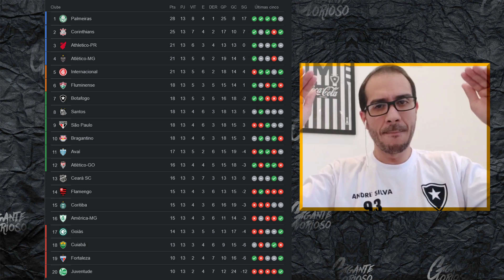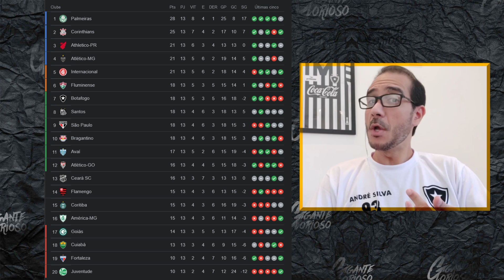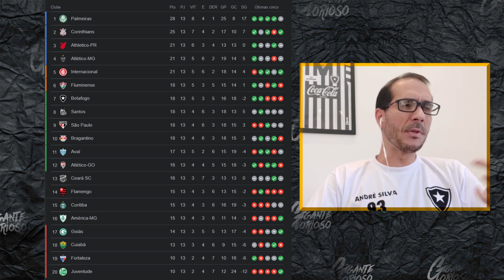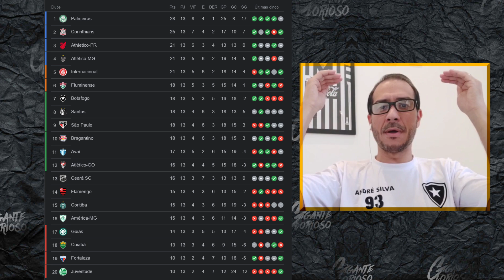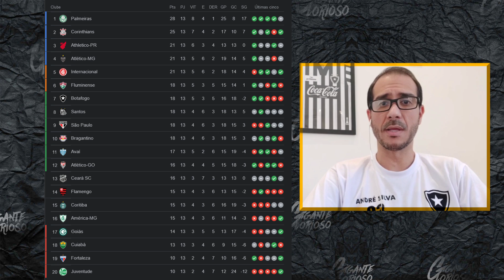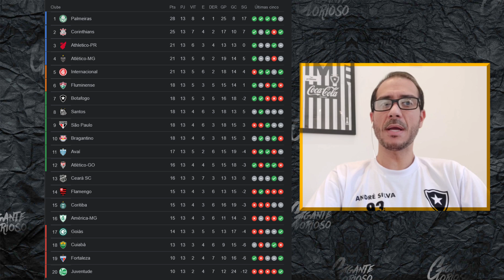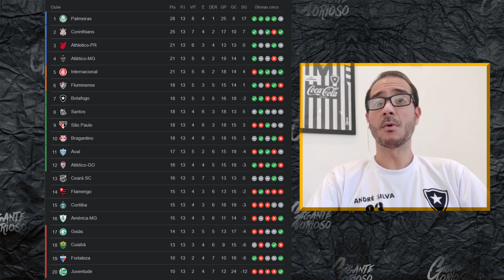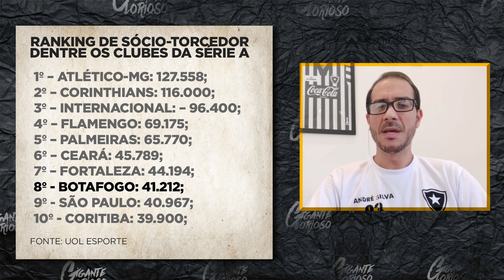⚠️1/3 DO BRASILEIRÃO: FOGÃO NO G7 E EMBALADO | BOTAFOGO É TOP 8 DE SÓCIOS | COMPRA DO LYON AJUDA?